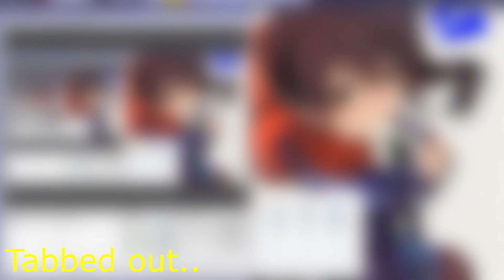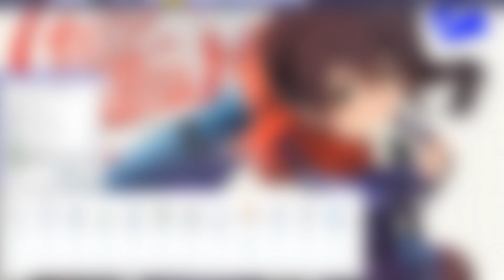L4D2 with the Family - TRY #2 "The GNOME LIFE"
A Casual session with the family. This time we are playing L4D2. The time we try even harder! Not really...

**My game was modded**